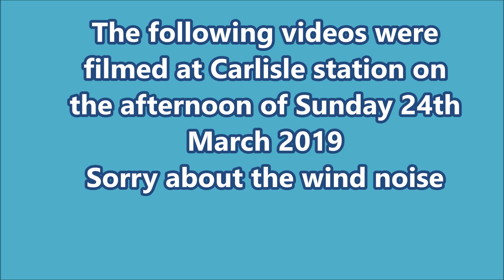Carlisle station Sunday 24th March 2019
An Sunday afternoon at Carlisle station featuring all the usual trains including a rare class 155 passing through for refurbishment and a pair of original freightliner livery class 90's on an intermodal

Also I apologise about the wind noise